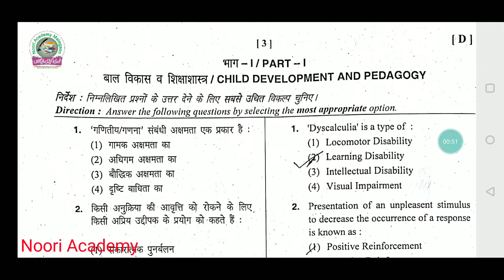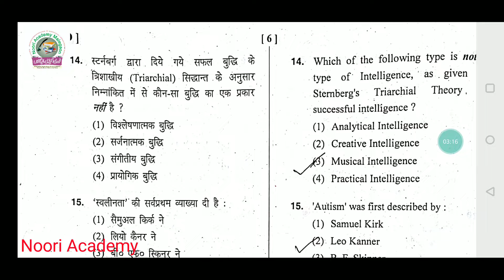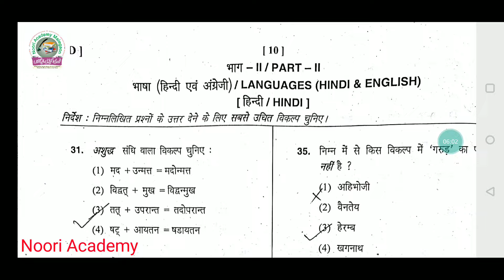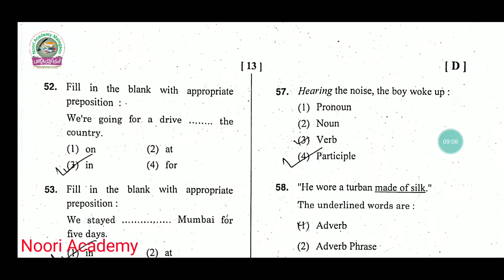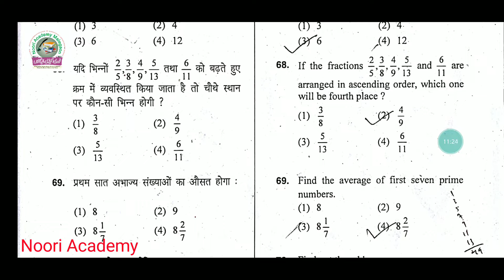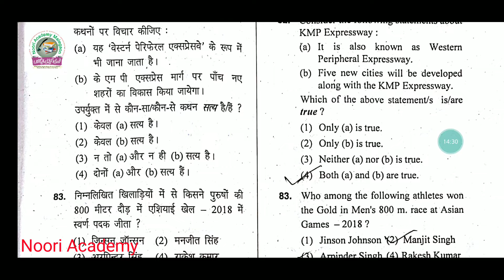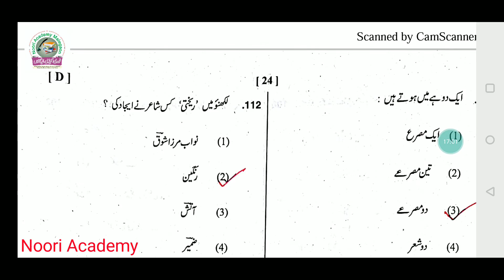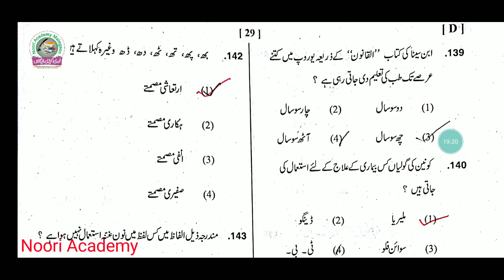HTET EXAM || Final Answer Key || TGT || LEVEL 2 || Q.NO.01 to 150 , 6 Jan 2019